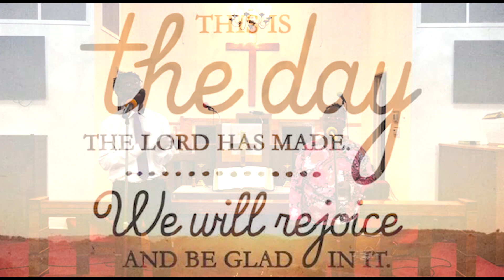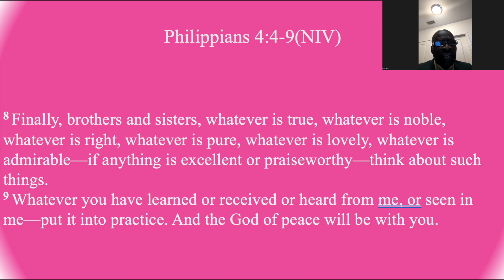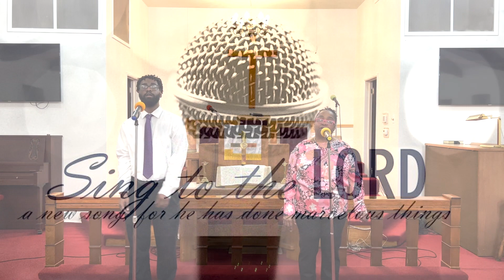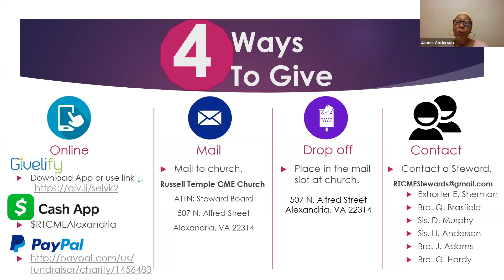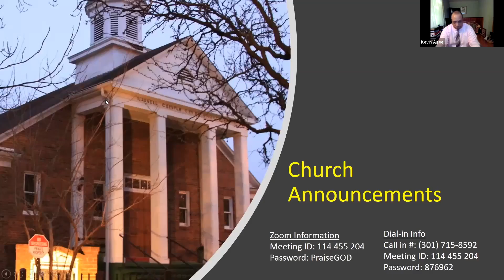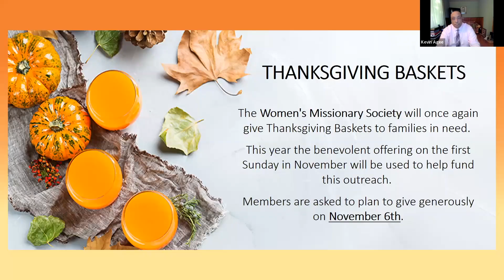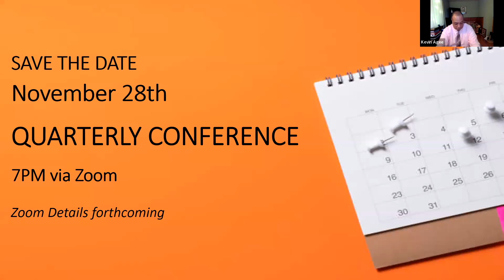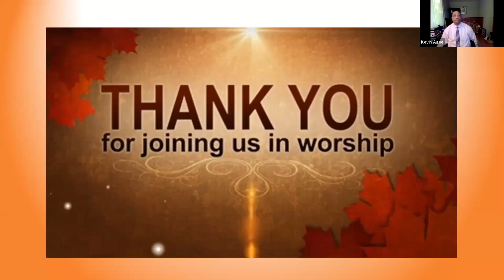Russell Temple CME Church Worship Service - October 16 2022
Gospel Message: Bold Faith: Rejoice Always
Scripture: Philippians 4:4-9, 1 & Thessalonians 5:16-18
Rev. Kevin Agee, Pastor